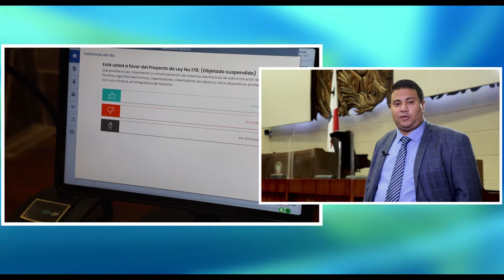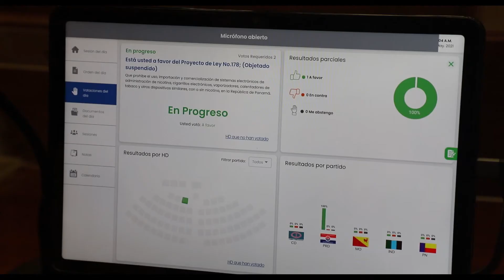Panama: Innovations in parliament adopted in response to COVID-19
Prepared by the Parliament of Nicaragua for the World e-Parliament Conference, 16-18 June 2021